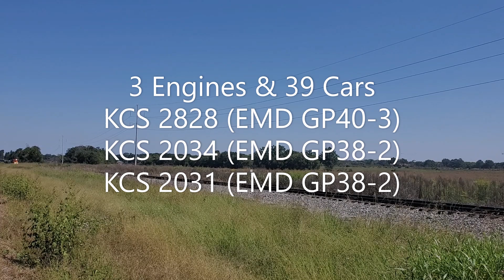KCS @ Artesia, MS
Kansas City Southern at Artesia Rd in Artesia, MS. Filmed on 09/24/2022 retuning from work at the steel mill with  3 engines & 39 cars. KCS 2828 (EMD GP40-3), KCS 2034 (EMD GP38-2) & KCS 2031 (EMD GP38-2).